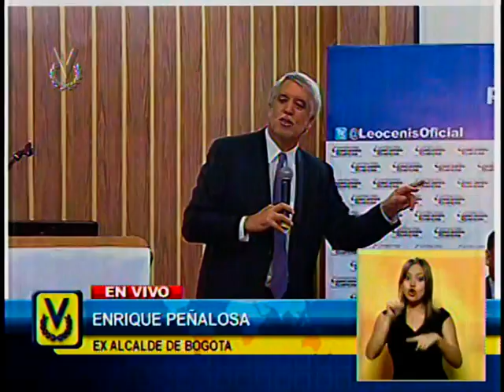Exalcalde Enrique Peñaloza participó en el foro "Soluciones para la inseguridad en Caracas"